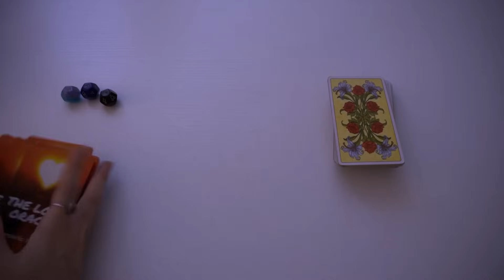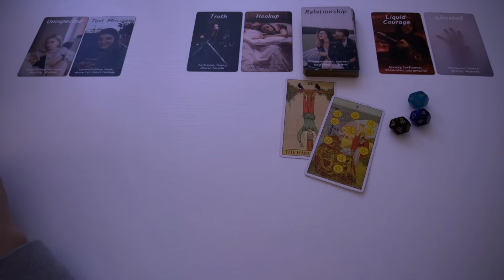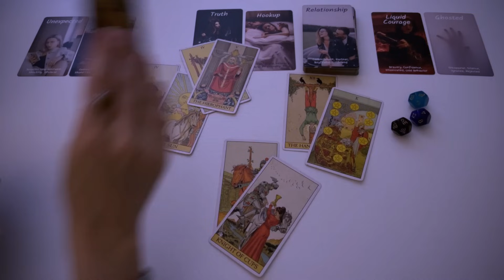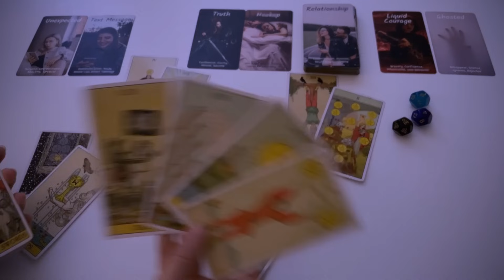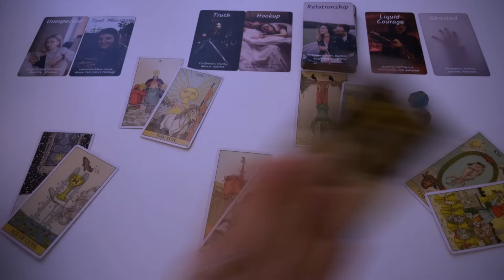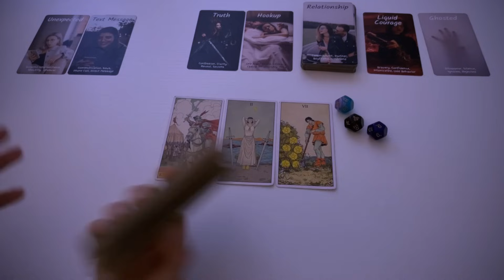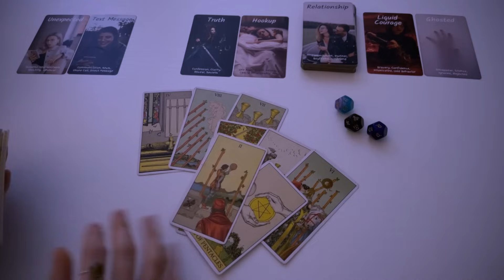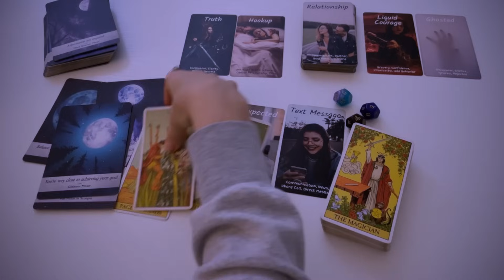🥑CANCER ♋️ How did you get mixed up in this ⁉️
Spy 🕵️

Love it?
💌 Give Here!! Your support is greatly appreciated.
$ScorpioSpy